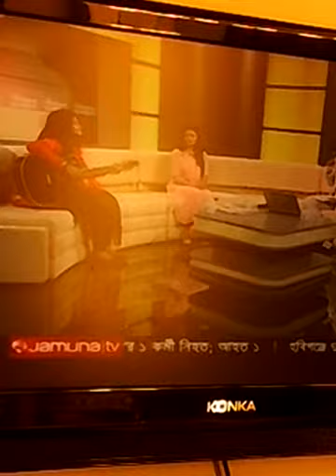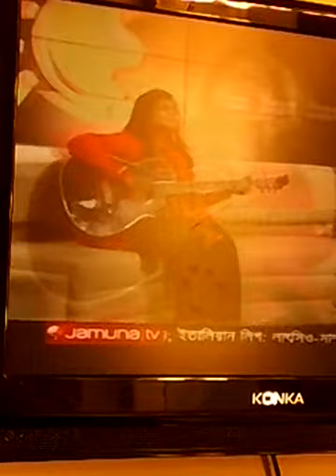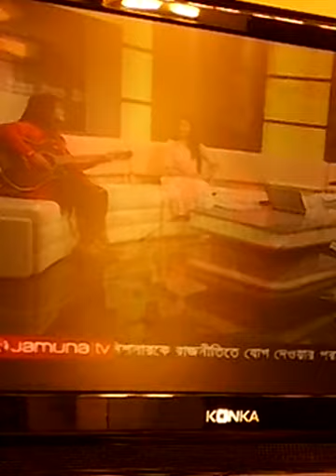Jamuna TV 1st day 1st morning with Kazi Nourin